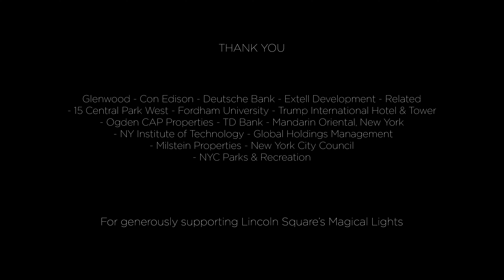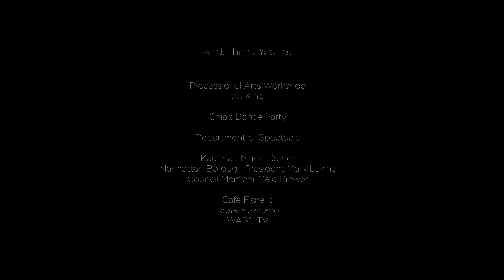Lincoln Square's Magical Lights 2024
Lincoln Square’s Magical Lights was our most successful lighting program yet! We brought a spectacular immersive lighting installation to Dante Park, hanging from the branches of the 8 giant trees surrounding the park, truly the heart of our district. The lighting system, purchased from Limbic Media, changed color and responded to sound. We also wrapped two trees in every Broadway mall with sparkling LED lights drawing attention to our 10-block corridor. Magical Lights included our second annual WinteRamble - an illuminated neighborhood procession led by Processional Arts Workshop's Frost Giants.